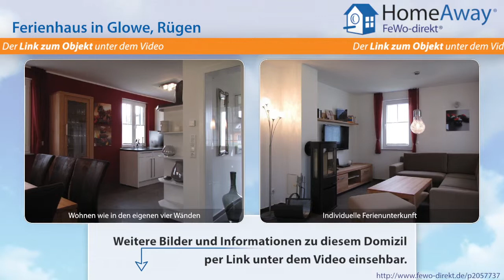Glowe: Exclusives Reetdach-Ferienhaus für 8-10Personen, Kamin, wenige - FeWo-direkt.de Video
Ferienhaus in Glowe Rügen für 10 Personen :
Verbringen Sie die schönsten Tage im Jahr im traumhaften Reetdachaus „ Romy", in Glowe auf der Sonneninsel Rügen. Auf 125 m² bietet Ihnen, das modern und hochwertig ausgestattete „Haus Romy „ allen Komfort, den Sie sich für einen Urlaub wünschen. Ein großzügiger Wohn - , Eßbereich und eine offene Küche schaffen im Erdgeschoß ein gemütliches Ambiente. In der ersten Etage und im gemütlich...

Dies ist nur eine Unterkunft der vielen Feriendomizile in Glowe die auf HomeAway fewo-direkt.de zu finden sind. HomeAway FeWo-direkt.de ist Deutschlands Nr. 1 in der Online-Ferienhausvermietung seit 1997 mit der wohl größten Auswahl an Ferienwohnungen und Ferienhäusern.